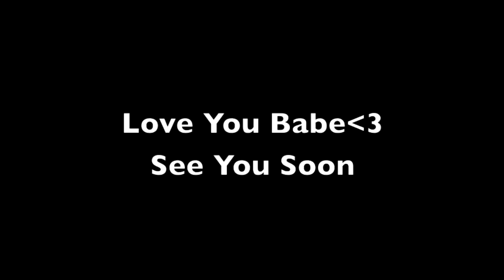Meu Amor Chegou - "Curta Metragem"